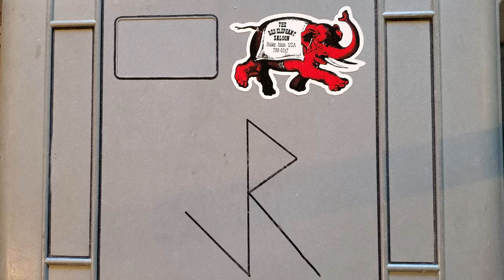4Max, Rike Hummingbird=MASTERBLASTER